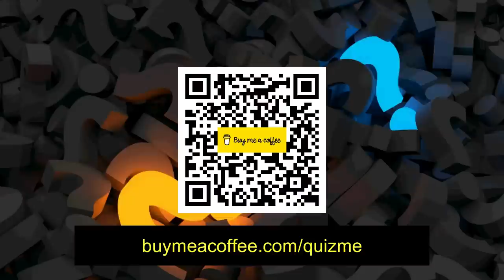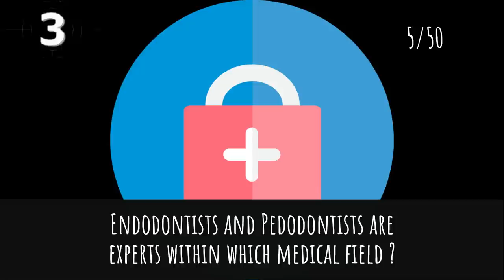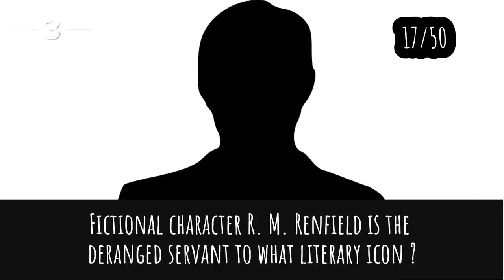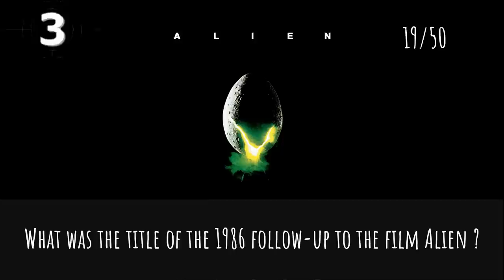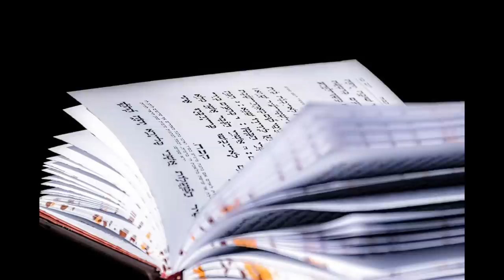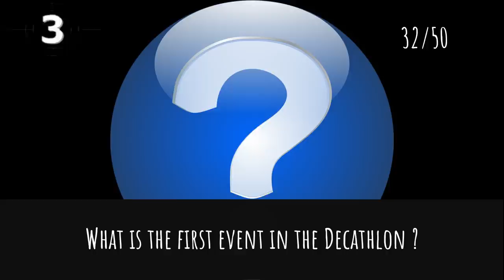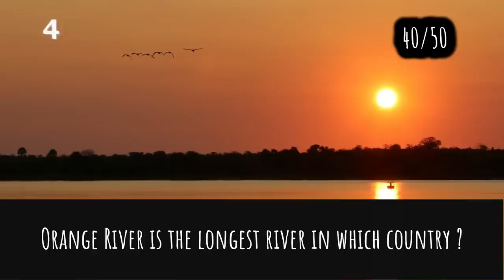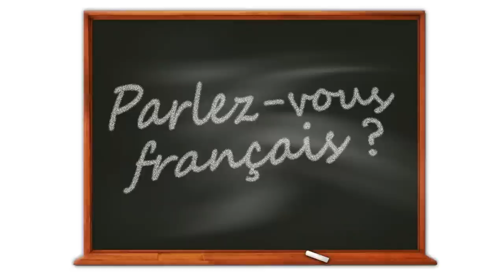General Knowledge Quiz Trivia #102 | Acorn Tree, Australian Marsupial, Iron Corrosion, Bangkok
- Acorn tree
- Australian marsupial
- Hybrid of Squash and Tennis
- Chemical Reaction of Iron Corrosion
- Bangkok City Thai Name